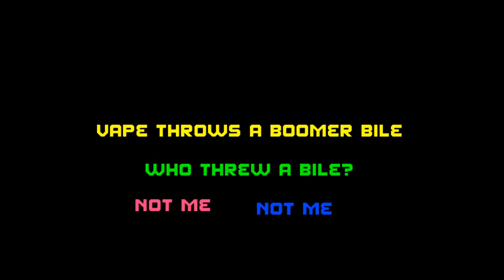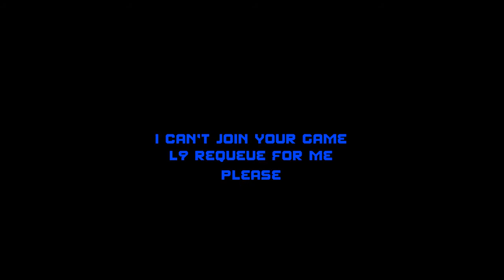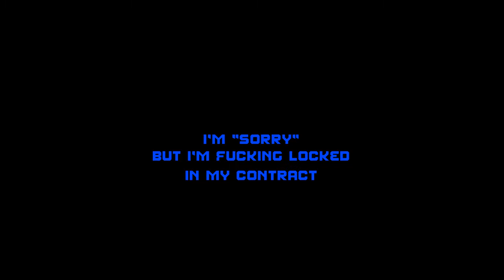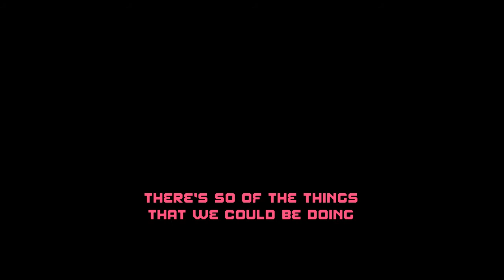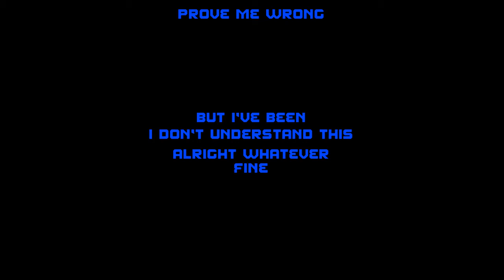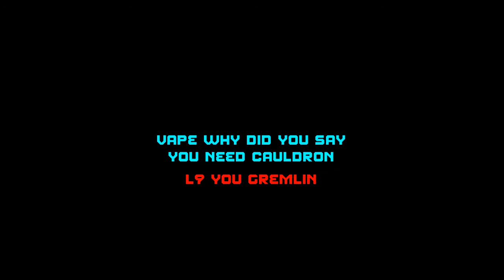Adventures with vape #6 - L9